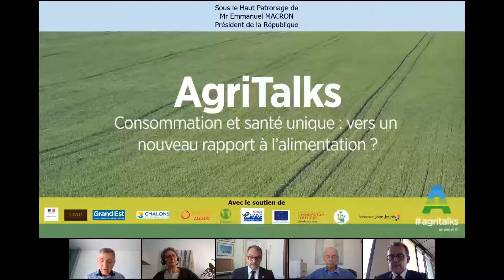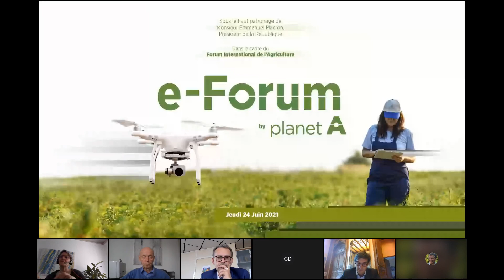AgriTalk "Consommation et santé unique, vers un nouveau rapport à l'alimentation"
Qu’attendent les « consommateurs–citoyens » de leur alimentation aujourd’hui ? Comment restaurer le lien entre le produit de la terre, le travail des hommes et celui de la santé ? Ce débat se tiendra en lien avec la publication d’une enquête d’opinion CSA exclusive pour planet A® sur le rapport des Français à leur alimentation.